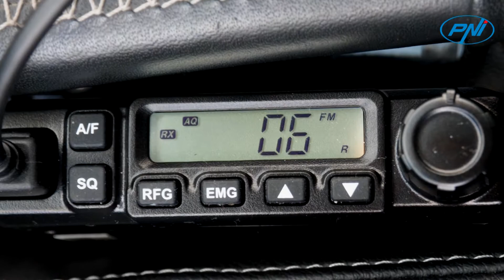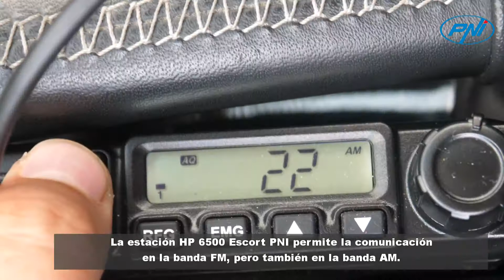La estación HP 6500 Escort PNI permite la comunicación en la banda FM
El HP 6500 Escort NIBP se ha actualizado con un sistema automático de reducción de ruido digital e interferencia. El modo de silenciador dual manual y automático ofrece ajustes de 28 y 9 niveles y la función de ganancia de RF para una mejor sintonización del receptor.
Sus pequeñas dimensiones (solo 110 x 120 x 25 mm) permiten colocar la estación incluso en espacios muy estrechos, sin tener que recurrir a una instalación real, como un CB convencional.
La estación cumple con la legislación vigente armonizada con las normas europeas, con un poder legal máximo de 4 W.
La estación HP 6500 Escort PNI permite la comunicación en la banda FM, pero también en la banda AM. Además del tipo de ancho de banda, la estación también permite la selección de la banda de frecuencia necesaria para el uso de la estación en otros países europeos.